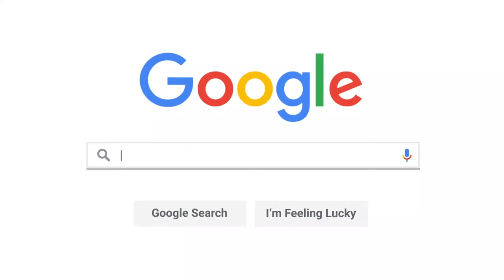HOW BIOHACKING, GENETIC TESTING & DNA WILL CHANGE THE HEALTHCARE INDUSTRY FOREVER W/ KASHIF KHAN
In today's episode, the boys sit down with Kashif Khan, CEO and Founder of The DNA Company. Kashif and the boys engage in conversation regarding Biohacking and Genetic Optimization, and how a life of health trauma made him take action within this space. We discuss doctors misdiagnosing/misprescribing patients, the challenges in disrupting the healthcare industry, how DNA can affect your passions and work rate, as well as how Kashif and his team will revolutionize the sector. Kashif shares some incredible stories and insights into this phenomenon that is sure to intrigue viewers. Enjoy!

Thank you to everyone who tunes in to our podcast, we love every single one of you and we appreciate it so much.